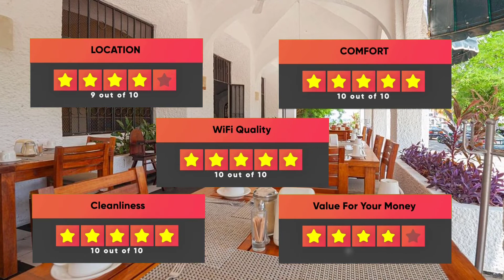Best Hotels In Huatulco - For Families, Couples, Work Trips, Luxury & Budget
► Links to the best hotels in Huatulco we mentioned in this video:

► 4. AM Hotel y Plaza
► 3. Hotel Arenas del Pacifico
► 2. Hotel Marina Resort & Beach Club
► 1. Hotel Galería del Ángel

In this video, we listed the top 5 best hotels in Huatulco. I made this list based on my personal opinion, and i tried to list them based on their price, quality, location and more. If you want to see the price and find out more information about these hotels, you can check out the links above.